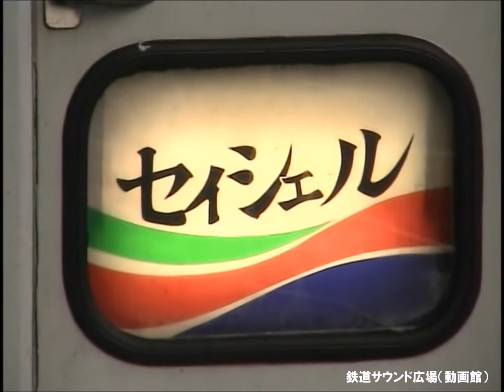【京都駅】団体専用「セイシェル」（福トカ58系 04年1月）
04年1月、京都駅に到着の山陰線の団体専用列車「セイシェル」を収録。キハ58系と中間車はスハフ12から改造のジョイフルトレインです。05年3月に引退したようです。